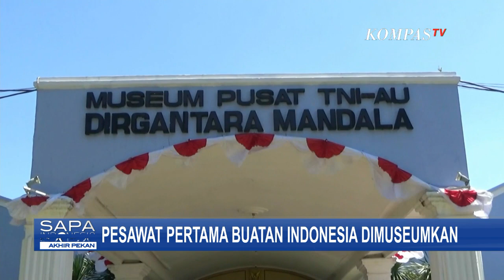Pesawat N250 Gatotkaca Dihibah ke Museum Dirgantara Mandala Yogyakarta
YOGYAKARTA, KOMPAS.TV - Pesawat N250 Gatotkaca dimuseumkan. Setelah dikirim melalui jalan darat dari Bandung Jumat lalu (21/8/2020), kini pesawat pertama buatan Indonesia itu telah dirangkai kembali dan dipajang di Anjungan Favorit Museum Dirgantara Mandala, Yogyakarta.

Rencananya, serah terima pesawat akan digelar pada 25 Agustus mendatang. Setelah puluhan tahun tersimpan di Hanggar PT Dirgantara Indonesia, Bandung, Jawa Barat, Pesawat N250 Gatotkaca dihibahkan kepada TNI Angkatan Udara.

Pesawat pertama buatan Indonesia ini, akan menjadi objek edukasi dan disimpan di Museum Dirgantara Mandala Yogyakarta. Setelah tiba pada Jumat 21 Agustus 2020, badan pesawat N250 sudah dirangkai kembali pada Sabtu siang (22/8/2020).

Badan pesawat Gatotkaca ini sempat dibongkar saat diangkut dari Bandung, Jawa Barat. Kini, pesawat buatan Presiden BJ Habibie itu telah terpajang di halaman depan Museum Dirgantara Mandala, Yogyakarta.

Kedatangan pesawat N250 ke Yogyakarta juga disambut warga dengan bangga. Pesawat N250 Gatotkaca pertama kali mengudara pada Agustus, tahun 1995. namun krisis ekonomi yang melanda indonesia pada 1998 membuat operasional pesawat ini dihentikan.

Seri N250, merupakan buah dari mimpi menristek di era orde baru, Baharudin Yusuf Habibie, agar indonesia mampu membuat pesawat sendiri.

Tujuannya tak lain, agar indonesia yang secara geografis berupa kepulauan dapat terkoneksi lewat udara.